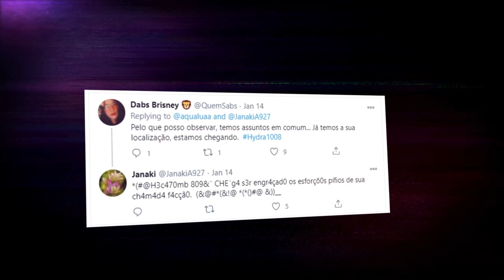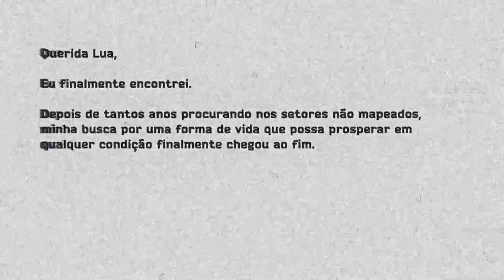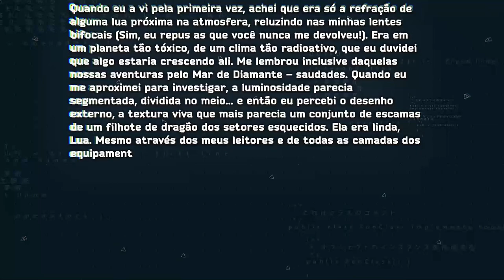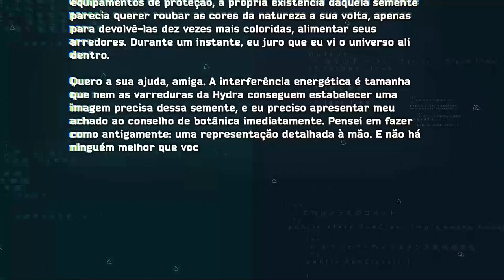HyDra1008 - Episódio 1 Parte 1 de 2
"Em um futuro distante - tão distante, na verdade, que ninguém se lembra de onde a Terra está - os não-tão-heroicos Nico NII, NeiVi, NoX, T.7. Snow, Verso e Wick estão prestes a descobrir os perigos de se ter em posse um tesouro natural capaz de salvar o universo. Acompanhe-os em Hydra 1008, uma aventura de RPG do Bunker Nerd."